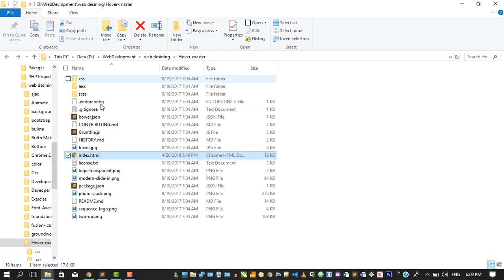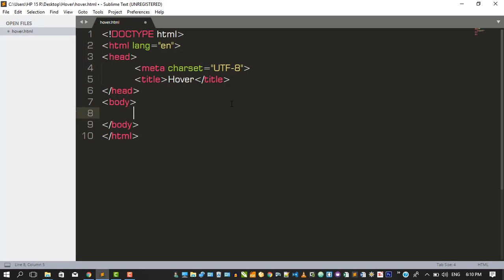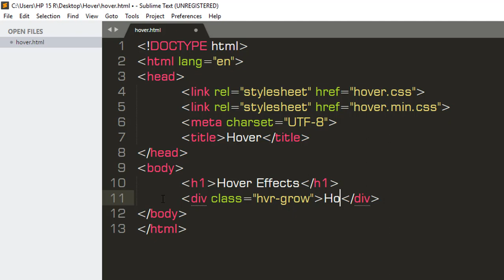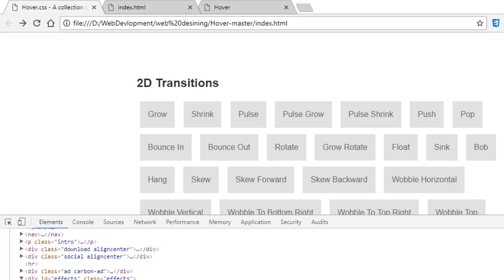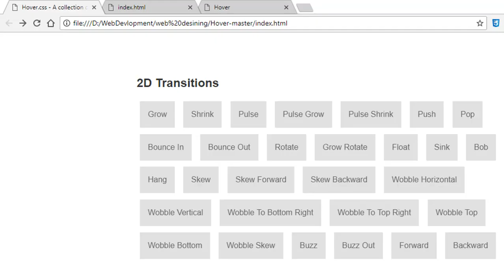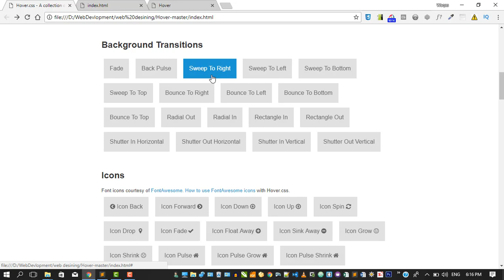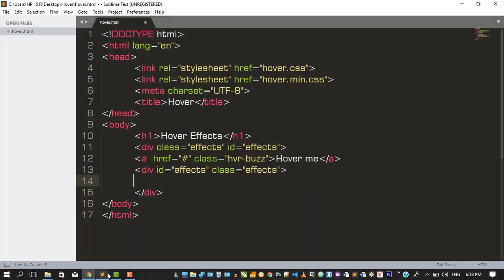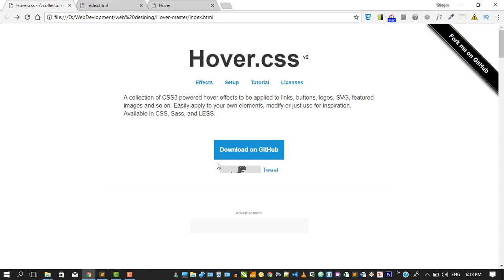hover effects in css